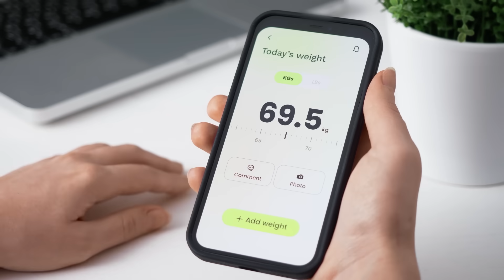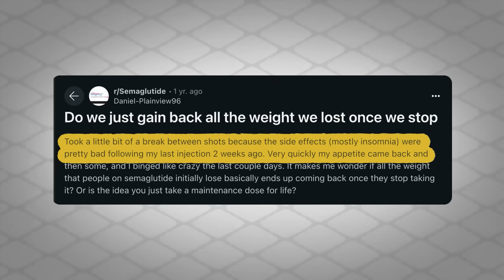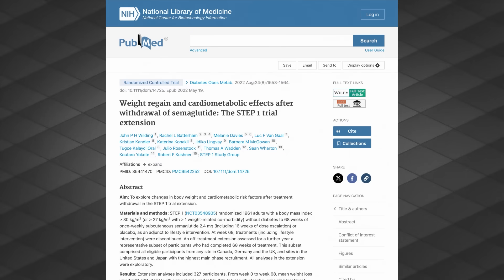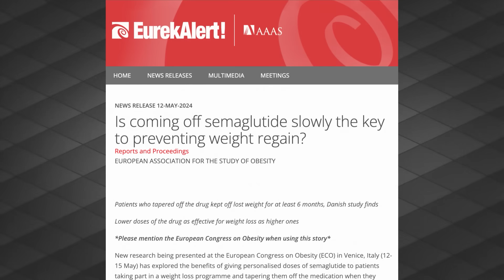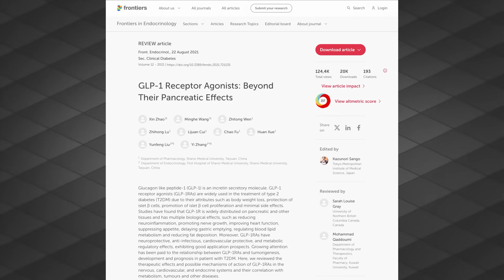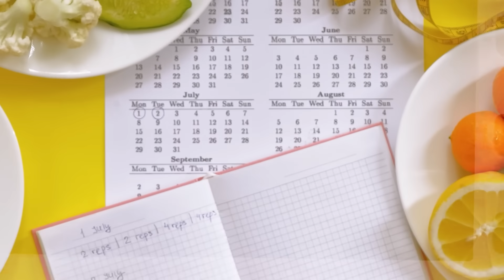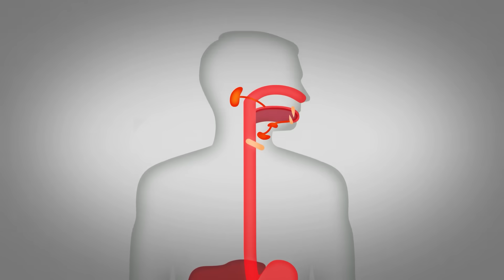We Asked An Expert About The 5 Biggest GLP-1 Myths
It seems like overnight, weight loss medications are everywhere, but how much of what you've heard about them is actually true? We sit down with Dr. Jarvier Mohammed to separate fact from fiction about GLP-1 medications. We're tackling everything from weight regain fears to proper dosing, and uncovering surprising truths about how these drugs really work in your body.

In this video, we explore:
00:00 Introduction
00:58 Do You Regain The Weight If You Stop GLP-1s?
03:22 Can You Eat Whatever You Want While on a GLP-1?
04:36 GLP-1 Benefits Beyond Appetite Suppression
7:14 Overdosing on GLP-1s?
9:24 The Findings

Dr. Jarvier Mohammed is a biomedical scientist with a Ph.D. from the Icahn School of Medicine at Mount Sinai, where his research focused on mitochondrial biology in the context of metabolism and cancer. He's published several peer-reviewed studies and presented at international conferences.